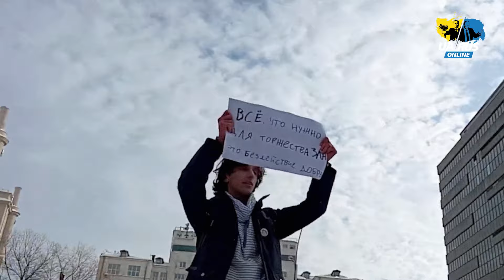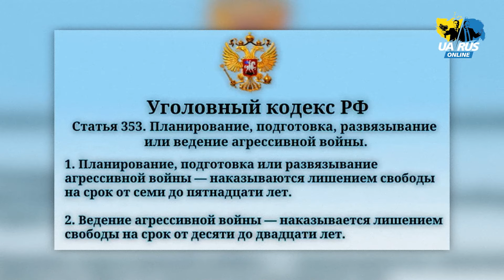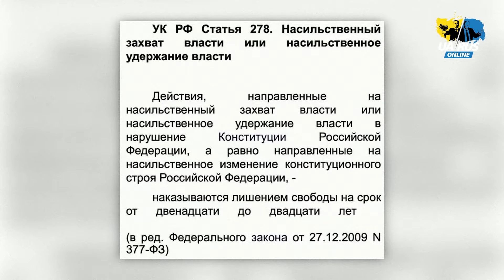МУХІН: ПУТІН – ФАШИСТСЬКА СВОЛОТА❗